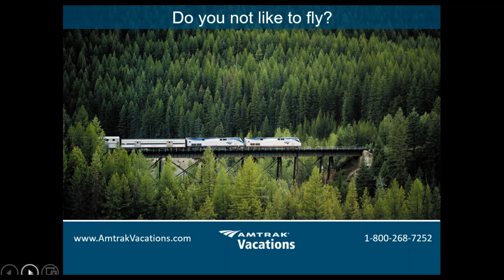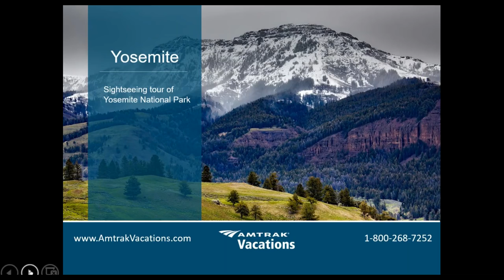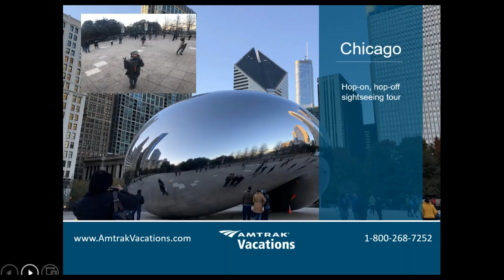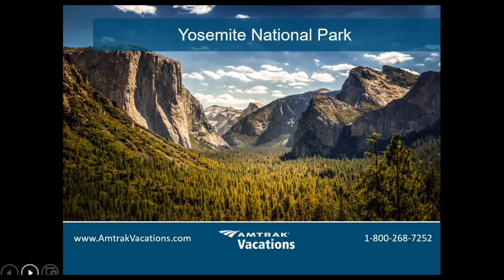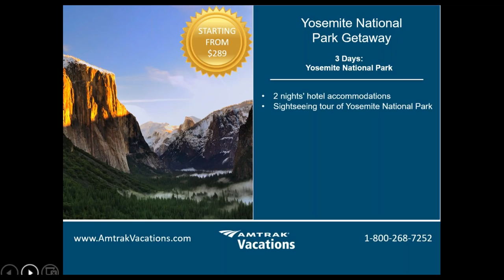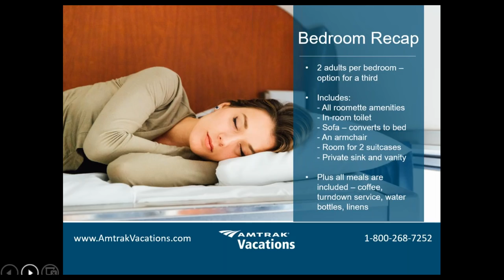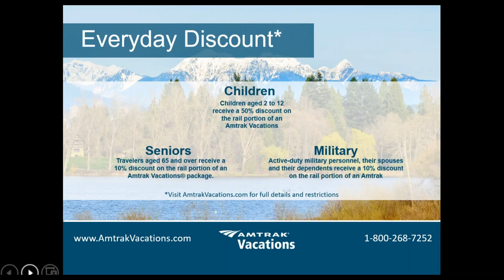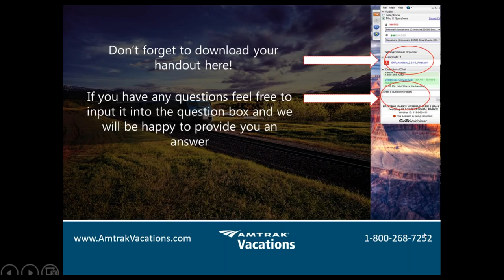National Parks Series 3 Yellowstone, Yosemite, and Beyond!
America’s national parks are as unique as the millions of visitors they attract annually, and they have something for everyone. If you’re looking to see as many national parks as possible, visiting them with Amtrak Vacations is easy. Tune into our webinar as we share top travel tips and vacation ideas! These trips combine train travel with sightseeing in America’s most scenic and wild places. Pick your favorites and we’ll see you in the national parks!